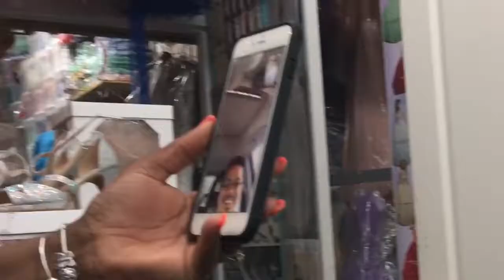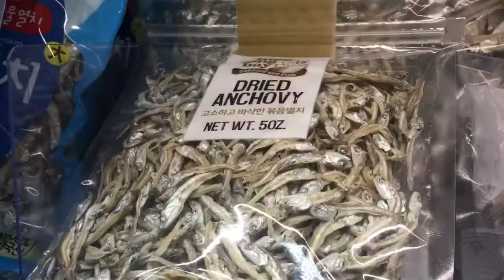Aunt Wynter July 5, 2017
Zoey helping Wynter with her dress fitting .